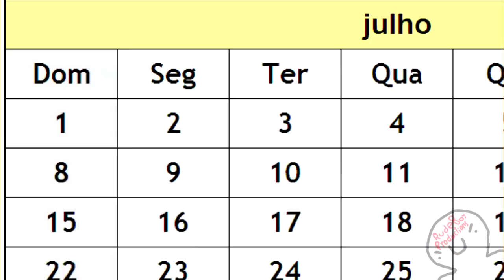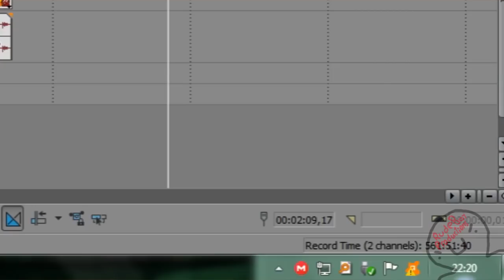YTPBR - Mingo Bile Explode a Terra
0:13 (source) Explosão

0:16 & 1:32 & 1:36 SEMPRE A SUBIR COM PIPINO

0:31 Kiss SOUND EFFECT - Kissing Kuss SOUNDS

0:31 Sparkle Glimmer Shine Effect - Green Screen Footage

1:09 As Terríveis Aventuras de Billy e Mandy Billy Fica Mais Burro Caso Geral e Irrestrito

1:09 Random guy on German Street ... Heil Hitler

1:09 National Anthem of the Nazi Germany

1:18 Ednaldo Pereira - What is the brother

1:46 (Eheh faz mais de 1 ano e ainda não fiz o Round 2)

1:56 & 2:02 alf theme song

2:13 Maresol em 1 segundo